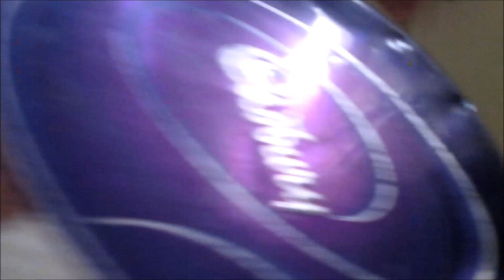Dixies sisters as Lps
here is dixie's sisters of what they look like as Lps. hope you like it.